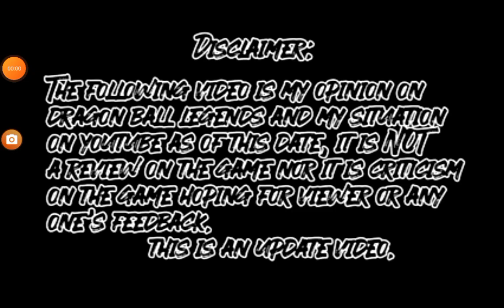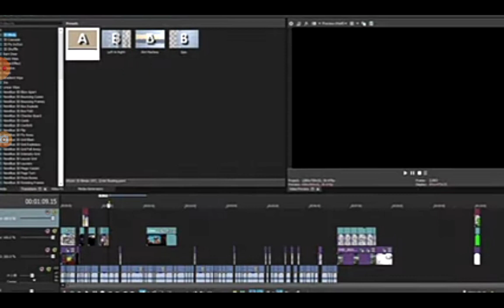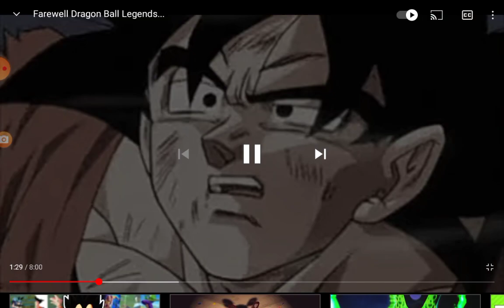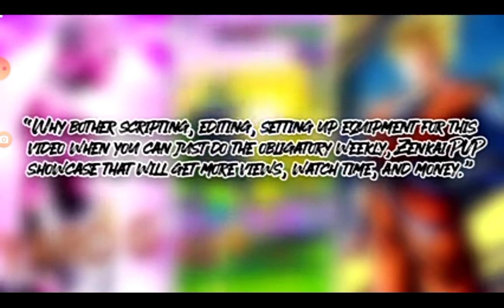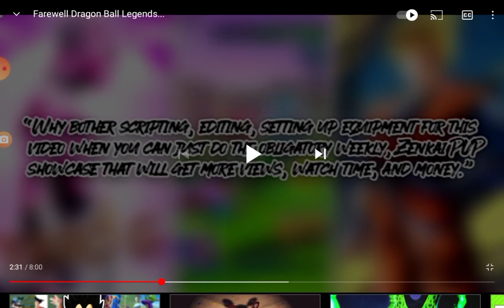yaro G and me are tired of Dragon Ball Legends